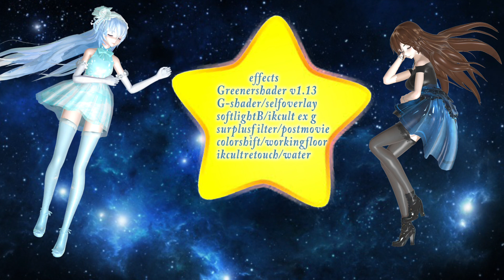【MMD OC】DEEP BLUE TOWNへおいでよ【Alice/ Mika】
Motion: アイマリンプロジェクトのモーションデータ